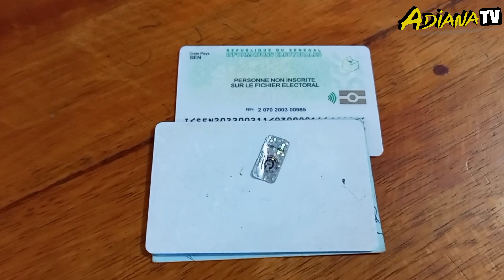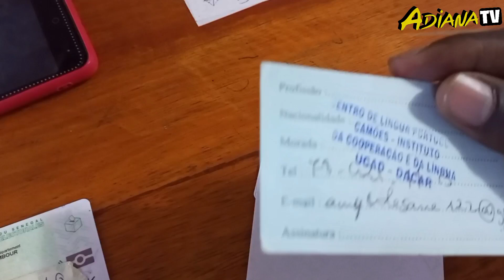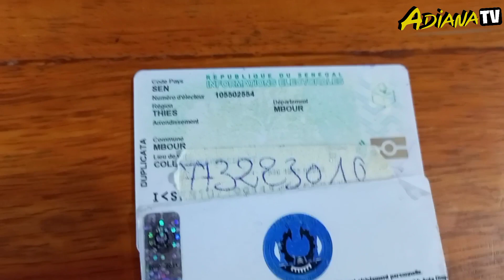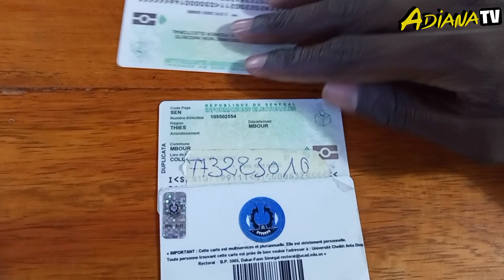URGENT !! SO BAGNÉ RÉRALATI SAY PIÈCES (d'identité, étudiants, carte...,).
Nous perdons souvent nos pièces d'identité, carte étudiant...
La solution elle est simple ne plus perdre ou recupérer ses pièces par la suite. Comment faire :
Mettez un Autocollant, ou quelque chose similaire sur laquelle vous allez écrire vos coordonnées ( nmro téléphone, Email...)